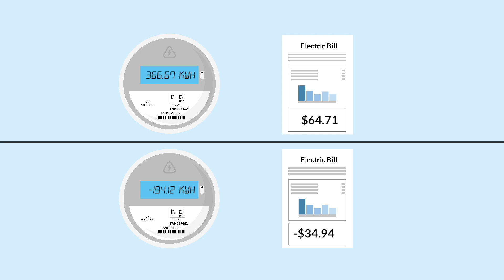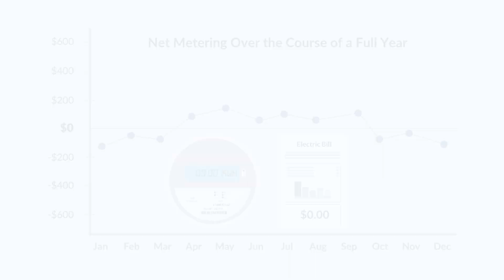Net Metering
Net Energy Metering (NEM) is a credit on your electric bill that represents the full retail value of electricity delivered by your solar electric system. This means when your solar panels are producing more energy than your home is consuming, your surplus power will flow onto the grid and help power the rest of your community. As your electricity flows onto the grid, you earn a credit which is used when you consume more energy than your panels are producing (e.g. at night, when it’s raining, etc.). Net metering allows solar to be a viable energy option because our power demand is not perfectly aligned with solar production.

Pick My Solar was founded on the idea that clarity and transparency was important in the solar industry. By creating an online marketplace for homeowners, Pick My Solar is able to drive down the costs of solar while still providing the homeowner with a customized solar system from the best installers in their area. It is our mission to simplify the process of going solar, drive down costs, and provide the consumer advocacy necessary for solar to achieve broad market success.

Click here for instant cost and savings estimates.